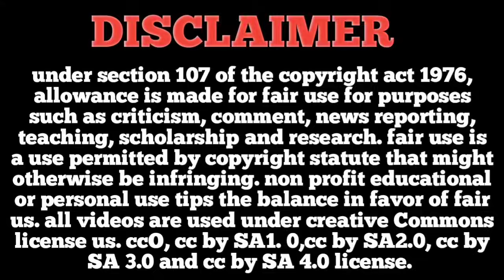விலைமகனுடன் மூதாட்டி உல்லாசம்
GOOD LUCK TO YOU LEO GRANDE

good luck to you leo grande (2022) movie explained in tamil

i don't intend to infringe the copyright of anyone.still if any of you feel that I have used your image or video without your consent, kindly email me at to inform me about the same.

good luck to you leo grande movie review in tamil
good luck to you leo grande movie explained in tamil
good luck to you leo grande (2022) movie explanation in tamil

thambiselvan shorts
thambiselvan movie shorts
thambiselvan shorts video
thambiselvan shorts movie